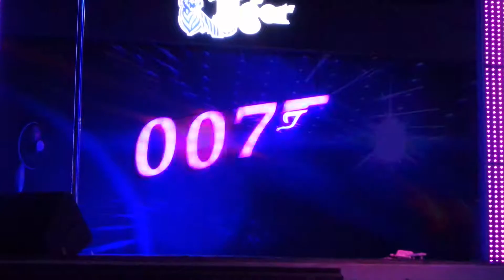歌星：佳颖：歌曲：雨水我问你。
29/9/2018。
好市场007 BEST COURT 好食阁美食中心。
演出歌星：佳颖小姐。